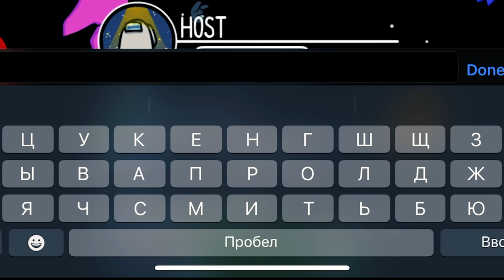МИСТИКА в AMONG US в 3 ЧАСА НОЧИ! СТРАШНАЯ КОМНАТА И ПРЕДАТЕЛЬ 666 В АМОНГ АС!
В этом видео МИСТИКА в AMONG US! СТРАШНАЯ КОМНАТА И ПРЕДАТЕЛЬ 666 В АМОНГ АС волшебные питомцы обнаружили мистику в игре! Там есть страшная комната, а в ней красный предатель с ником 666! Там всегда 6 игроков и никогда нет заданий! У этой игры код 666666 и зайти в нее можно только в 3 часа ночи! Питомцы решили сыграть в этой комнате против Импостора 666 и понять, что происходит в мистической комнате?